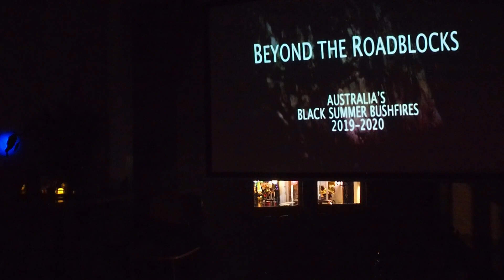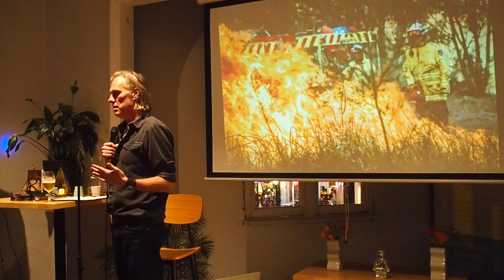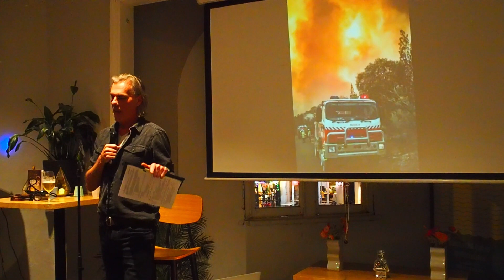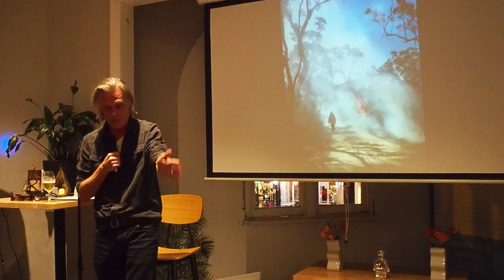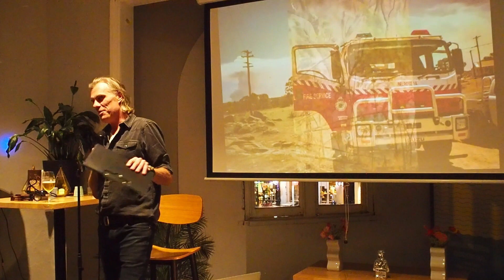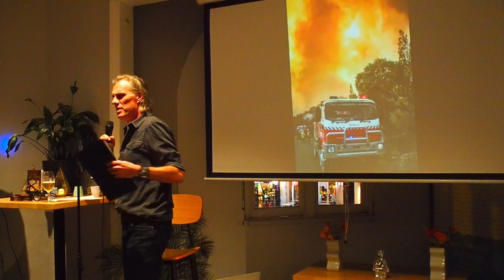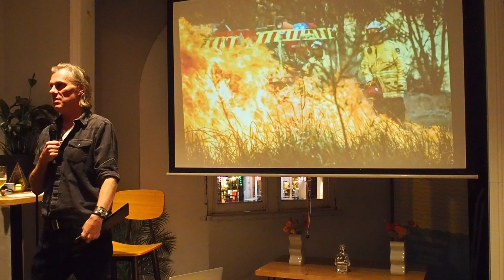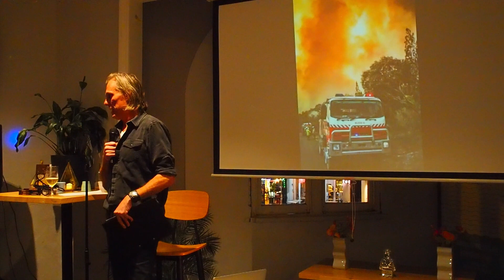PIP Talks: Andy Flakelar | Beyond the Roadblocks